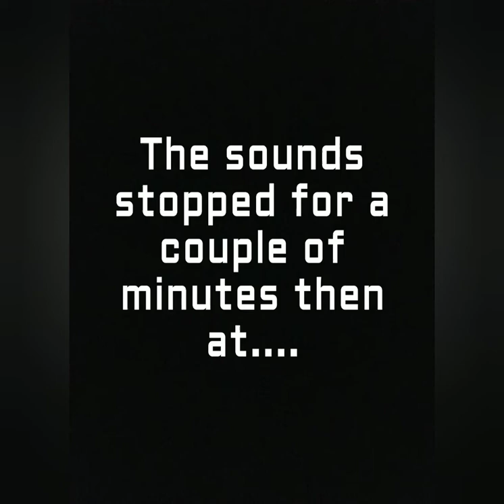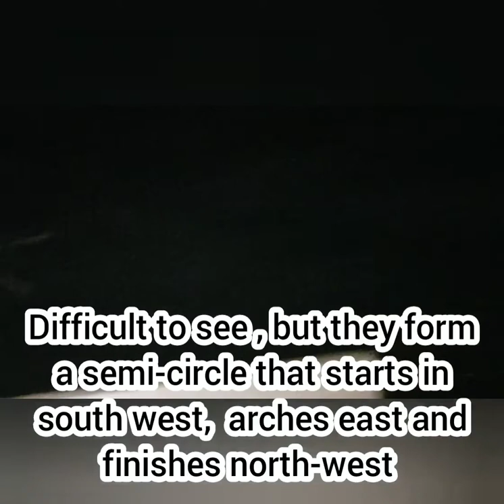Sky Noise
More strange sounds or Sky Noise from late November 2020 and December 23rd, 24th.

Also, I changed the 'about' information for this channel by removing the old description and adding a prayer. I  also added my public declaration of being a citizen of the Kingdom of Yehua, not a citizen of this or any other government system currently controlling this planet.